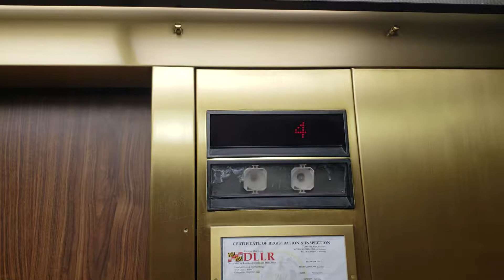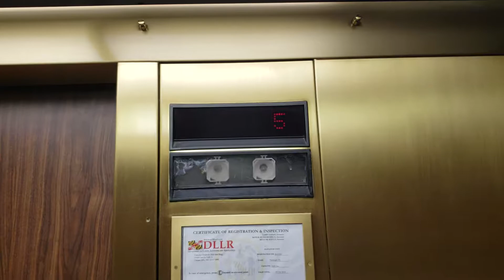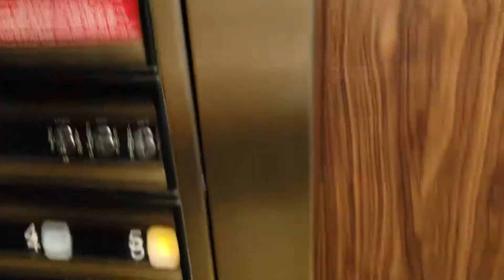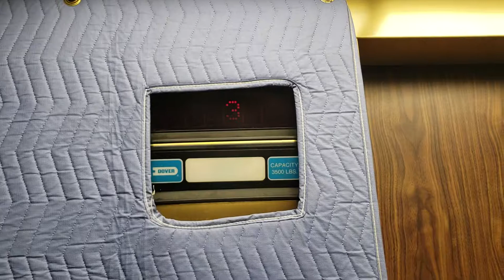Dover Impulse Hydraulic Elevators@ Cascade Overlook Apartments building 11 in Owings Mills, MD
I sure like those elevators so much and I have a relative of mine who lives here. Maybe I would do the other buildings next time.